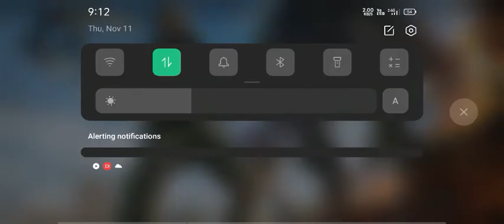😂😂Sethu polachu irukku 😁😁